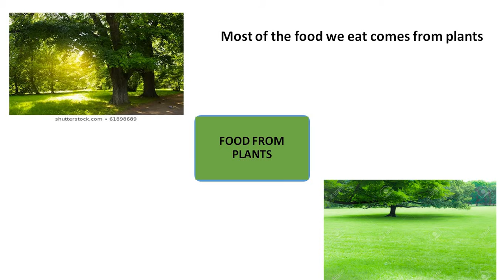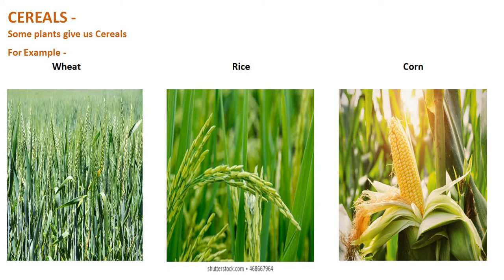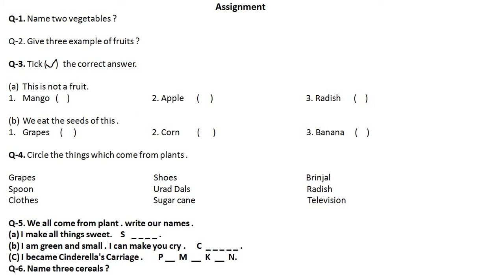Science 2nd week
Science_Chapter2_ 2nd week_Chap_Food from plants